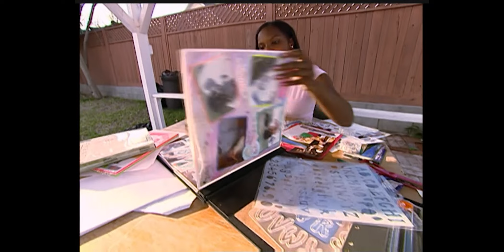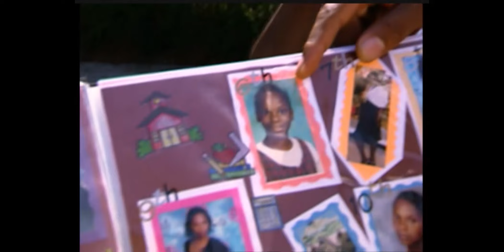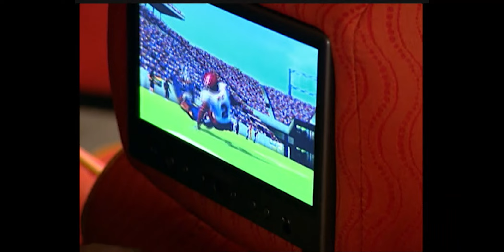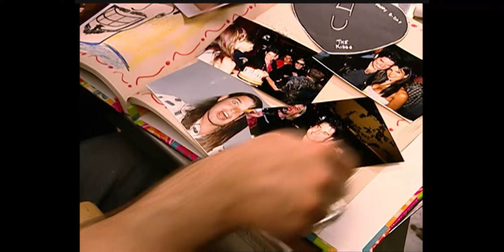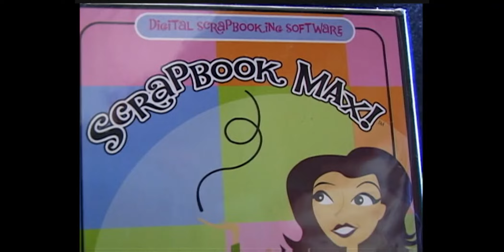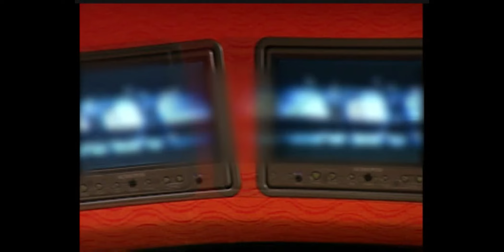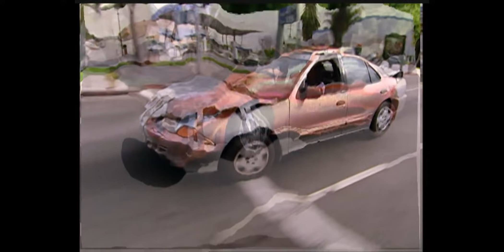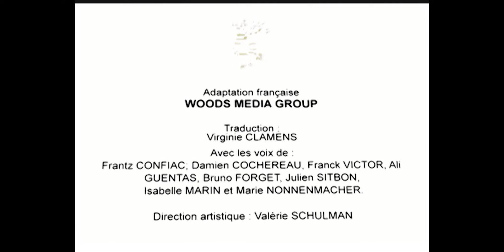Un tuning exceptionnel et moderne | Pimp My Ride | Episode complet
Aujourd'hui, retrouvez l'émission Pimp My Ride, avec des voitures en sales états qui finiront remises à neuf avec une personnalisation intéressante !